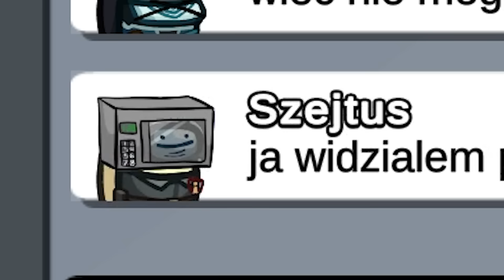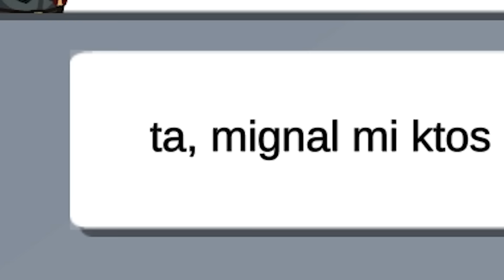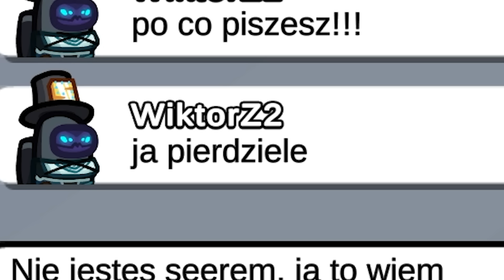Typowy Spoceniec w Among us (JUGGERNAUT)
Typowy Spoceniec w Among us jako Juggernaut! 🤣
Miłego oglądania, zostaw suba wspólniku! ❤️